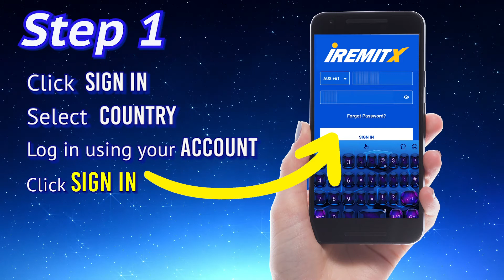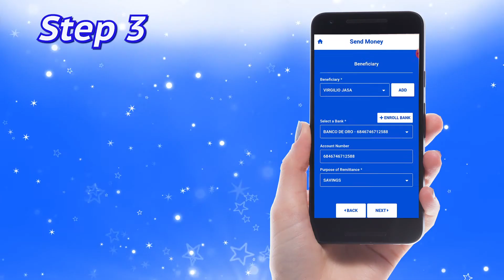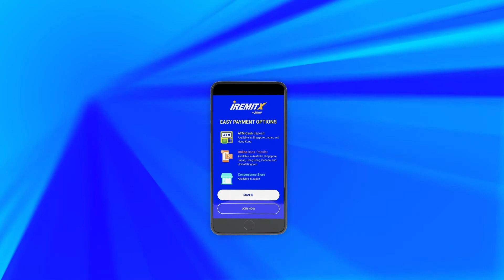How to use IREMITX Australia via Online Banking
Learn how to use IREMITX Australia in just a few steps! Send money online to the Philippines! Download IREMITX on Google Play or Apple Store.